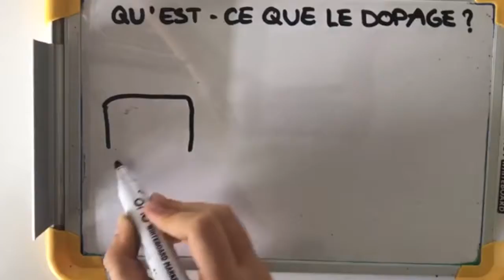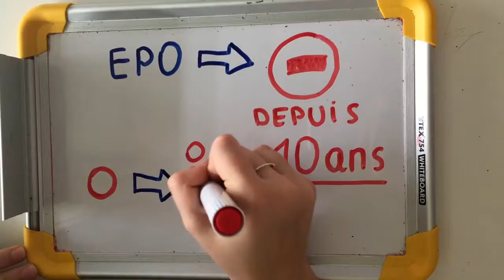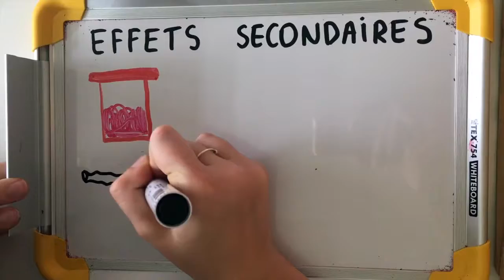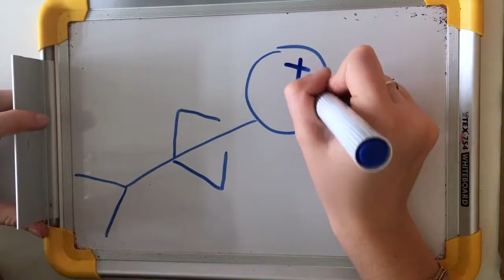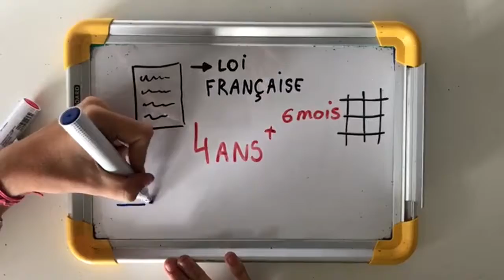Dopé Coulé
"Dopé coulé" est un film réalisé en 2018 dans le cadre de l'enseignement d'exploration Méthodes et Pratiques Scientifiques au Lycée Français International de Bangkok.